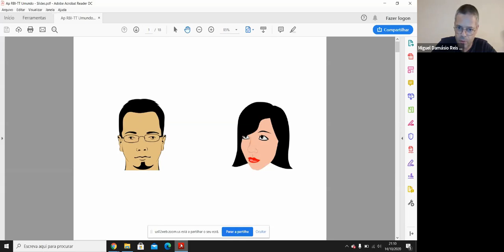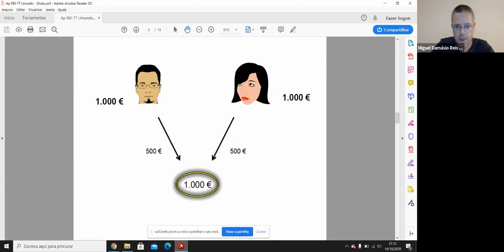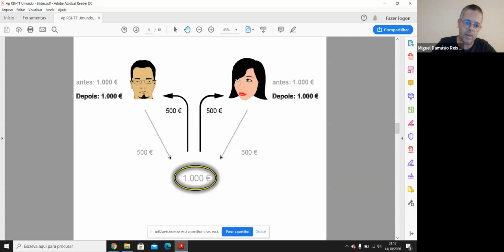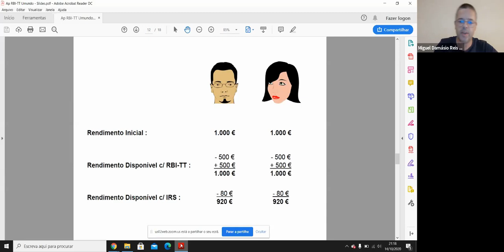Rendimento Básico Incondicional - 14.10.20 - Festival Umundu Lx 2020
► DESCRIÇÃO
O nosso evento vai consistir numa apresentação do Rendimento Básico Incondicional de Todos para Todos, ou “RBI-TT”. O RBI-TT é um processo – imaginado e proposto por nós – de partilha solidária e incondicional de rendimentos entre pessoas, que pode ser implementado e funcionar em qualquer escala – desde uma pequena comunidade autónoma até um país ou região inteiros. Este processo gera para os que nele participem uma garantia incondicional de rendimento; um “RBI”. É porém um RBI de características próprias e especiais, desde logo por ser construído, controlado e aproveitado pelas pessoas comuns, em vez de “oferecido” por um governo ou banco central a uma população que fica passiva no processo. Depois da apresentação, haverá espaço para perguntas, respostas e debate.

► APRESENTADO POR
António Dores, Miguel Damásio Reis Horta